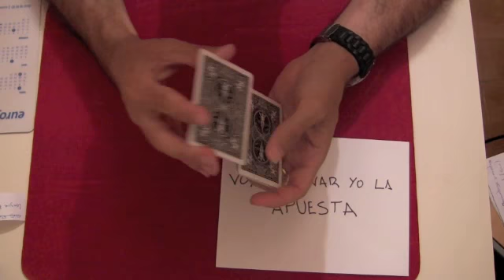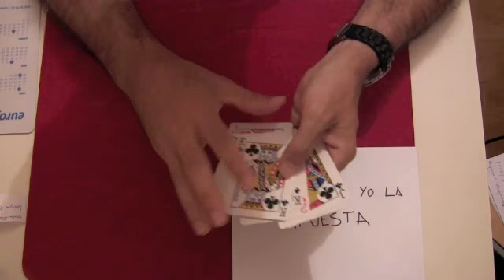Truco de magia revelado - Voy a ganar yo la apuesta